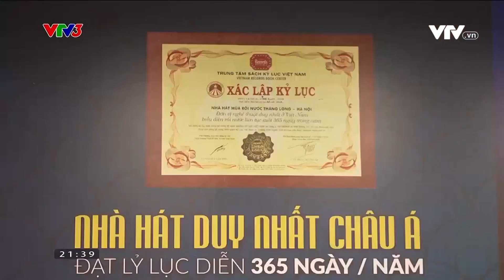Vũ điệu từ mặt nước I Việt Nam đa sắc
Múa rối nước là một loại hình nghệ thuật sân khấu dân gian độc đáo, sáng tạo mang đậm nét truyền thống của nền văn minh nông nghiệp lúa nước, ra đời cùng lúc với nền văn hóa Đại Việt.
Chương trình Việt Nam đa sắc được phát sóng vào lúc 21h35, từ thứ 2 đến thứ 6 hàng tuần trên kênh VTV3. Mời quý vị đón xem.

Xem thêm các chương trình đặc sắc của VTV3 tại:
Fanpage: